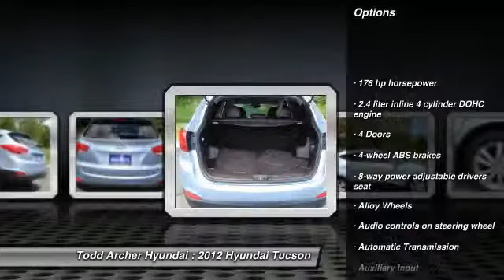2012 Hyundai Tucson Bellevue and Omaha, NE 83046A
Todd Archer Hyundai has been serving Omaha and the Bellevue NE communities since 2006. We offer New and Used Hyundai cars. Come in and visit us today.

Todd Archer Hyundai | Omaha Hyundai Dealership in Bellevue NE
2012 Hyundai Tucson Limited - $25000

We proudly display our 2012 Tucson Limited in Aurora Blue. This signature Hyundai design will see that you stand out in the busy crossover crowd with exceptional looks and practical features. Our 2.4 Liter 4-cylinder produces a generous 176 horsepower and is paired to a smooth 6-Speed automatic transmission that helps secure up to 30mpg on the open road. The European-inspired suspension give you the feeling you are behind the wheel of a sports car instead of a roomy and versatile crossover. With Tuscon you have achieved greatness. Step inside and you will find a spacious and well-built cabin made from quality soft touch materials. You'll find amenities such as  fog lights leather seating surfaces with heated front seats and an auto-dimming rearview mirror. Fold the rear seats down to reveal an impressive 55 cubic feet of room for just about anything you want. Tucson features six airbags active head restraints electronic stability control as well as a responsive traction control system. All of these safety features work so well together that the Tucson has earned a 2012 Top Safety Pick Award from the IIHS. This Tucson is perfect for any and all weather conditions mother nature can dish out and is of course backed by an unbeatable warranty so Print this page and call us Now... We Know You Will Enjoy Your Test Drive Towards Ownership!